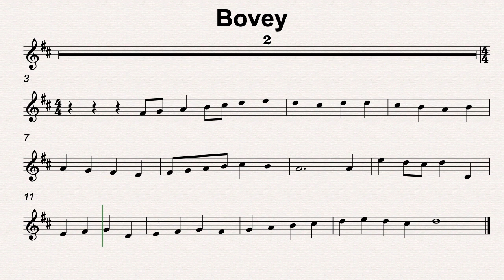D Maj 44 Bovey 120bmp